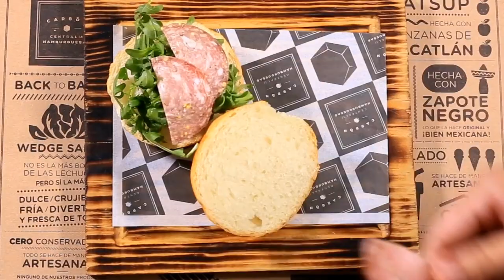CÓMO HALAGAR A OTRO HOMBRE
Porque también el sentirse apapachados por nosotros mismos levanta

Visita nuestro sitio asociado de Amazon para productos de tu interés: